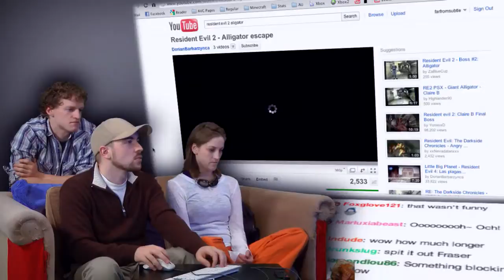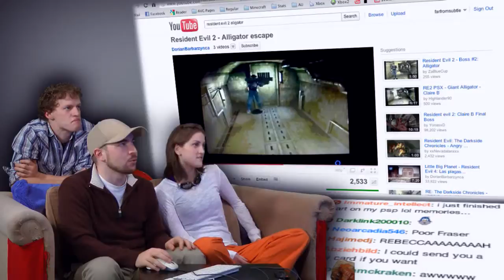Man Whore Ambush Minecraft Atlantis Part XI